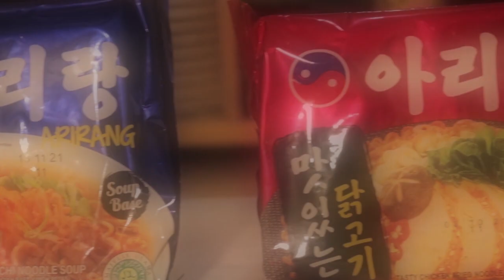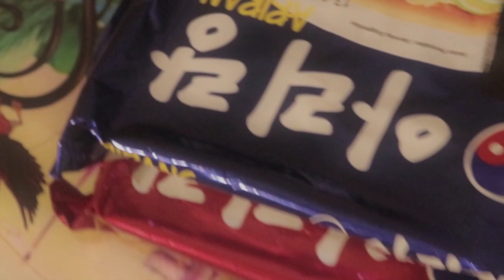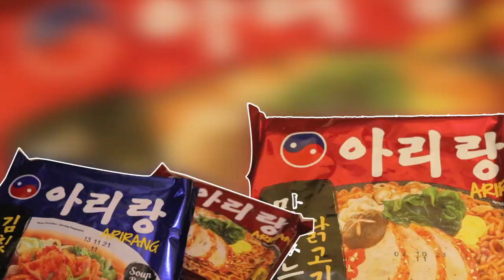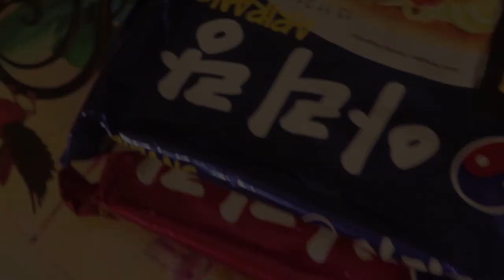Mie Terpedas di Dunia !! Makan Bersama Brother Alma Boy Iskan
Video kali ini yaitu nemenin Bro Alma Boy Iskan Buat makan Mie Terpedas nih Guys.
Untuk Temen2 yang ga kuat perutnya jangan coba2 makan mie ini yah takut mules2 nantinya lho.

IG nya juga di Follow yah : @derafazry